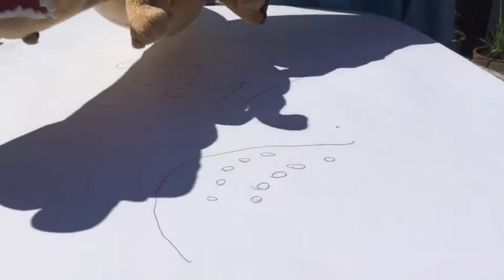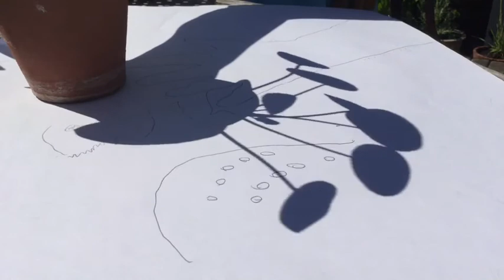Craft video for ‘why the sun and moon live in the sky‘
Play with water and shadows outside!